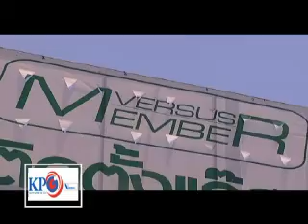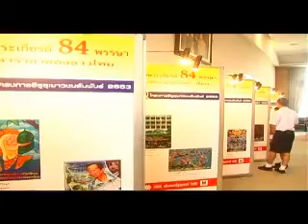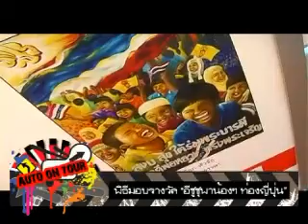12 09 11 P1